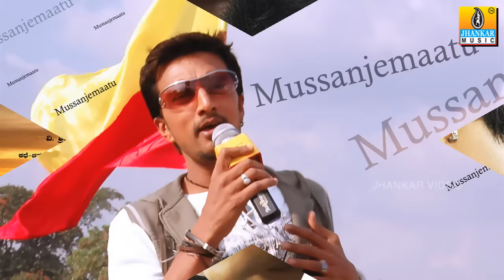Yenagali - Mussanje Maatu | ಏನಾಗಲಿ - ಮುಸ್ಸಂಜೆ ಮಾತು| Kiccha Sudeep, Ramya | Sonu Nigam| Jhankar Music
Presenting ''Yenagali'' Audio Song from Kannada Movie "Mussanje Maatu"
Movie - Mussanje Maatu
Song - Yenagali
Singer - Sonu Nigam
Lyrics - V. Sridhar
Starring - Sudeep, Ramya
Banner - Mars Films
Producer - Suresh Jain
Director - Mahesh
Label - Jhankar Music

S. P. Balasubramanyam, Chitra, Yesudas, S Janaki, B R Chaya, C Ashwath, G V Atri, Rajesh Krishnan, Ajay Warrier , Gurukiran, Sonu Nigam, Shreya Goshal, Kunal Ganjawala, Armaan Malik, Vijay Prakash, Raghu Dixit, Hemanth Kumar.